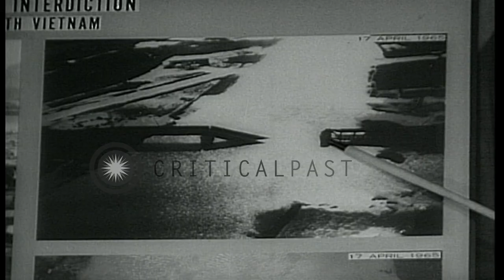US Defense Secretary Robert McNamara addresses a news conference and reports on V...HD Stock Footage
US Defense Secretary Robert McNamara addresses a news conference and reports on Vietnam in the United States.

US Defense Secretary McNamara addresses a news conference in the United States. United States Secretary of Defense Robert McNamara addresses a news conference and reports on Vietnam. He points at the bombed out supply routes from the North Vietnam. He shows the Chinese machine gun. He points at the charts showing the air raid damaged bridges. Reporters note down the points. The Defense Secretary states presence of the regular North Vietnamese troops in the South. Location: United States. Date: April 26, 1965.

57,000+ broadcast-quality historic clips for immediate download.